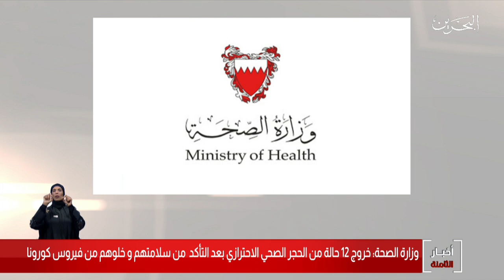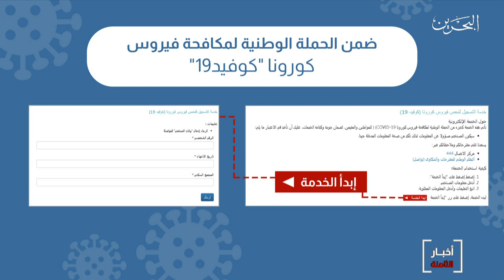البحرين مركز الأخبار : وزارة الصحة تعلن عن خروج 12 حالة من الحجر الصحي الإحترازي لفيروس كورونا